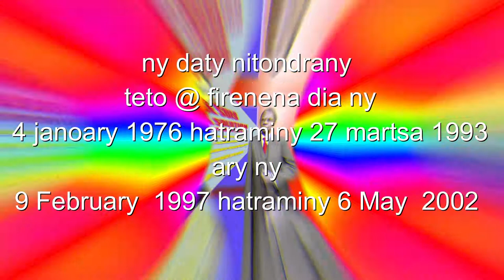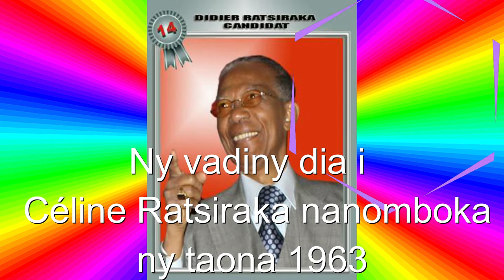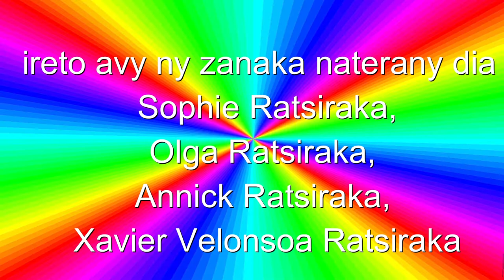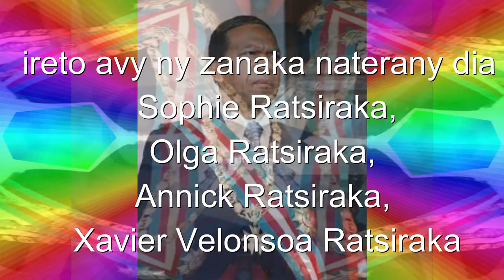ANDRIAMATOA DIDIER RATSIRAKA FILOHAM-PIRENENA (ny momba azy sy sary nandritra fitondrany)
🔴 👉  NY anarany feno Didier Ignace Ratsiraka
► NY  daty nitondrany teto @ firenena dia ny 4 janoary 1976 hatraminy 27 martsa 1993 ary ny  9 February  1997 hatraminy 6 May  2002
► Teraka ny 4 November  1936 tao Vatomandry Madagascar
► Nodimamdry ny 28 March  2021 tao  Antananarivo Madagascar
► Ny vadiny dia i  Céline Ratsiraka nanomboka ny taona 1963
► Ireto avy ny zanany dia i
Sophie Ratsiraka,
Olga Ratsiraka,
Annick Ratsiraka,
Xavier Velonsoa Ratsiraka

Feonkira nalaina dia hiram-pirenena.

Fanamarihina : ny vaovao zaraina ato @ page dia avy any @ GOOGLE , raha toa ka nisy diso ny voalaza dia tsy izaho no namorona fa ireo  ny soratra voalaza tao

✅ KADO AZOKO VS KADO AZONY NAMAKO NY TAONA VAOVAO

🔴 👉 CC daholo nareo , anao videos aloha izaho mba hanalana andro sy analana sorisory , mba mety ihany ve sa ahoana fahitanareo azy , samia maneho ny heviny .

✨💜 MISAOTRA sy MANKASITRAKA anareo manaraka ny PAGE Horonantsary Movie Live , Manentana abonez YOUTUBE ihany koa zareo an

  ⭐ PLEASE VISIT THIS LINK IF YOU WOULD LIKE TO SHOP ONLINE:
~~Bikini For Men Fashion
~~Women Elegant Fashion Long Sleeve Deep V-neck Slim Fit Long Dresses
~~Camera Sony Alpha a6000
~~Luggage For Men Fashion
~~ Makeup Fashion Luxury